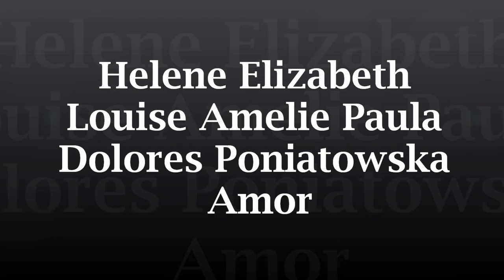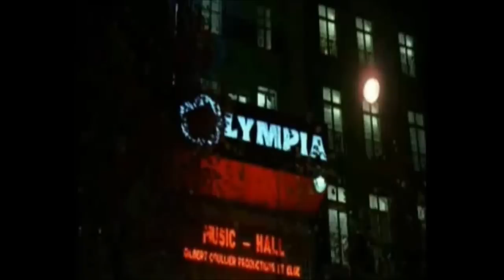DOCUMENTAL ELENA PONIATOWSKA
Un pequeño recuento de la vida de la escritora Elena Poniatowska, y un análisis de sus primer libro "Lilus Kikus" como aporte a la literatura para niños.